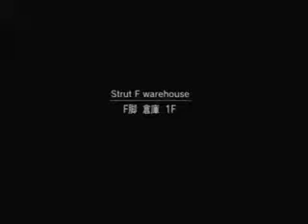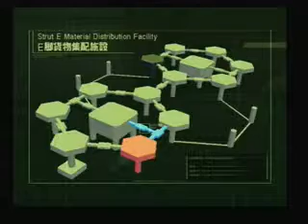Metal Gear Solid 2 Walkthrough W. Duel Commentary P.21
xD!!!lol